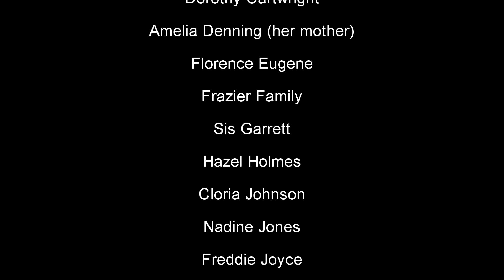GOG Sunday Service Nov 15, 2020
Rev Houston gives an inspiring message letting us know that since we know, we should get ready now. Musici ministry sings You Reign by William Murphy

Church Service Time
Sundays 9:30 am. Wednesdays 7:00 pm